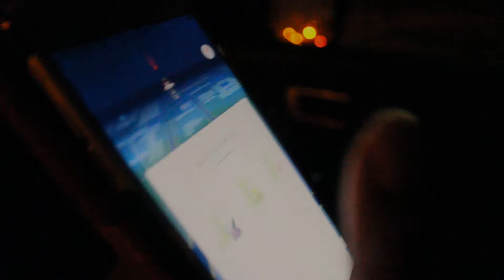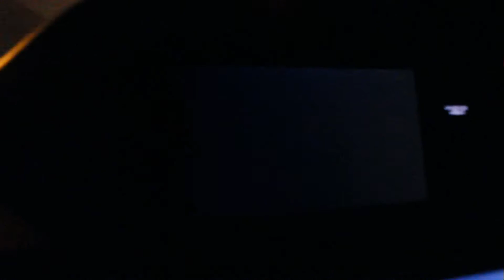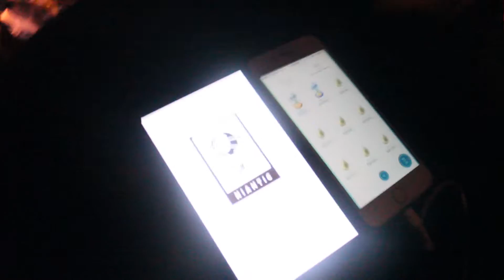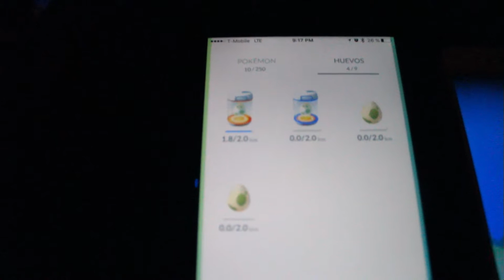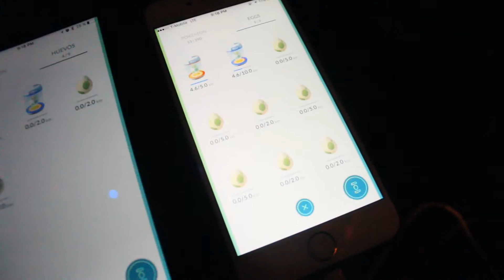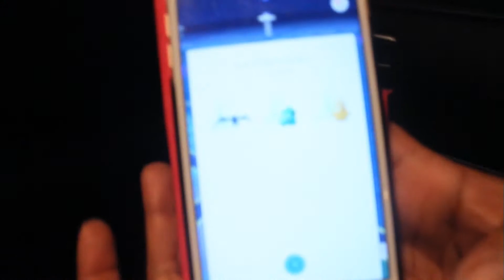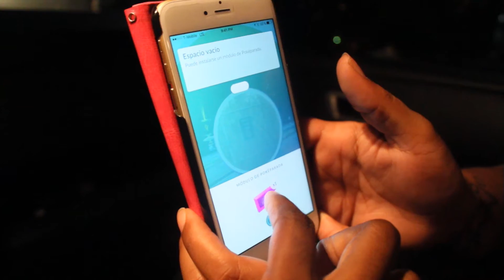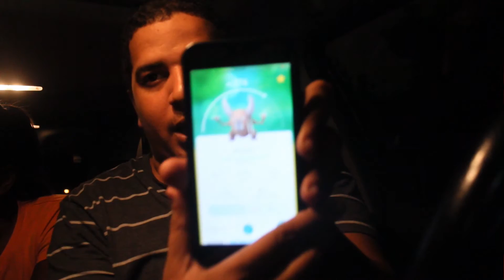COMO BUSCAR A PIKACHU POKEMON GO | HOW TO GET A PIKACHU